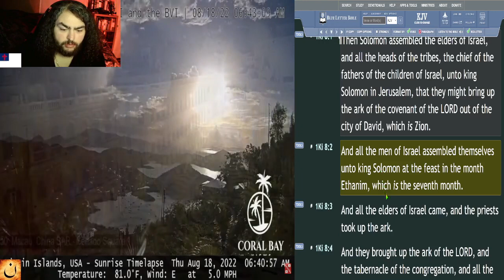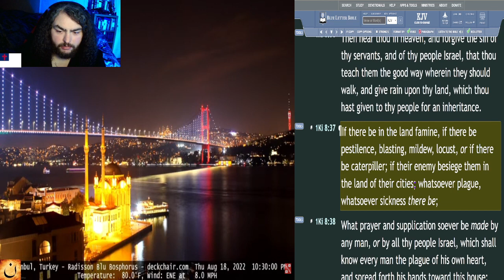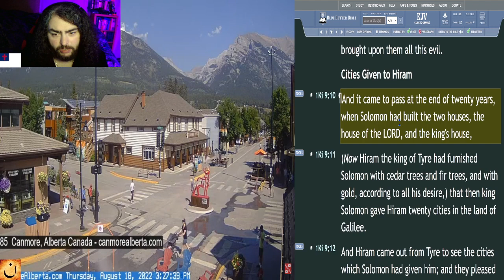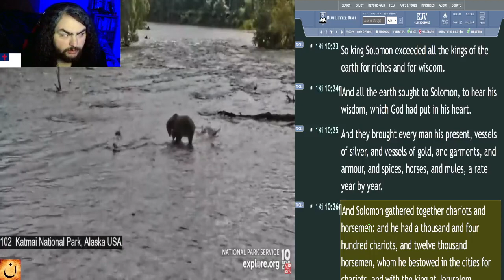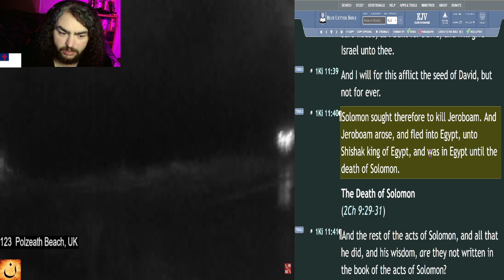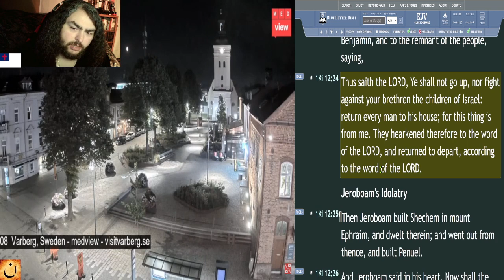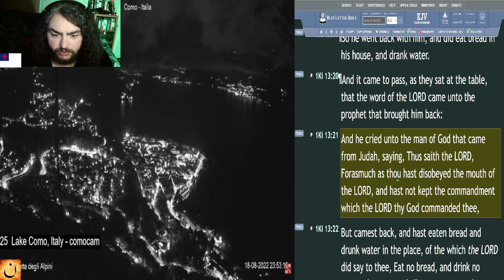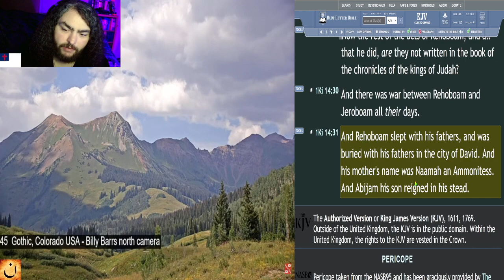Old Testament in 88 Days - Day 36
☀️Day:
►36

📅Today's Bible Reading Plan is:
►1 Kings - Chapters 8-14 [KJV]